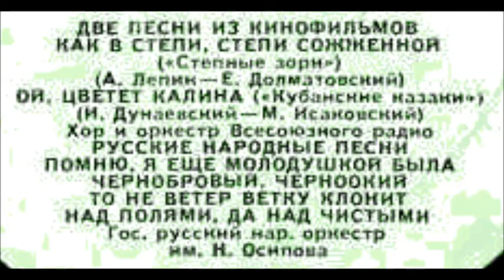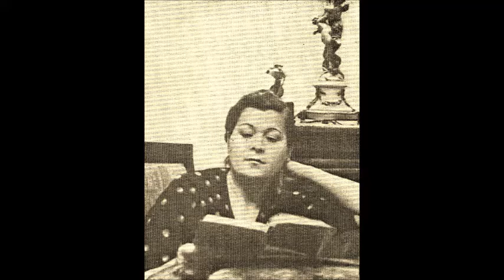Лепин Долматовский Как в степи сожжённой Мария Максакова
Из к.ф. "Степные зори"